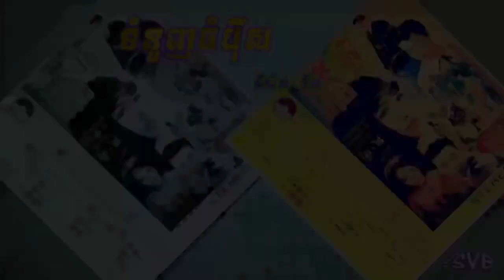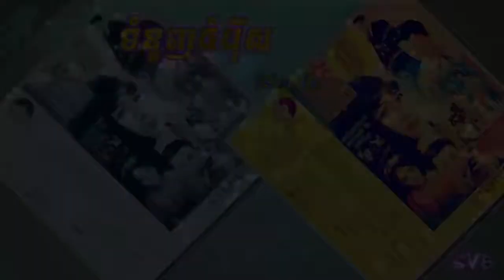Tumnuonh Champei Sar / ទំនួញចំប៉ីស - ប៉ែន រ៉ន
កាស្សែតពពកស 502